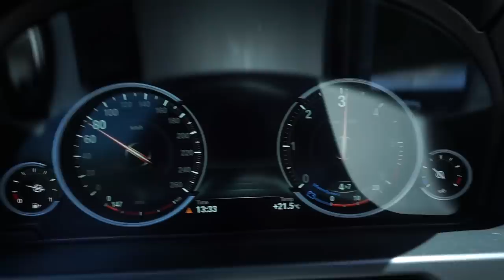O MEU CARRO NOVO.... USADO!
A Caetano Baviera de Cascais emprestou este X5 25d para um ensaio de longa duração! É novo mas é usado! E é meu... até alguém o comprar! :)